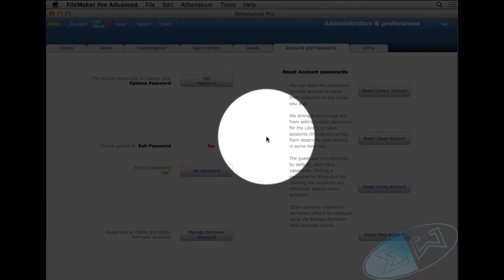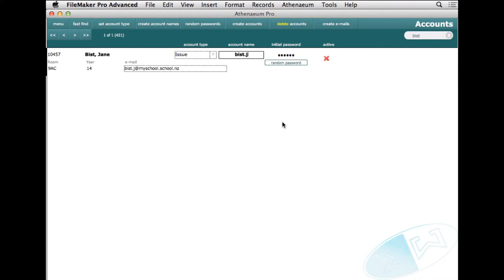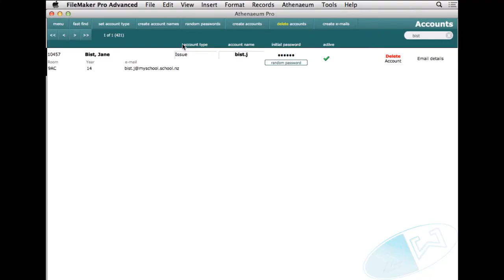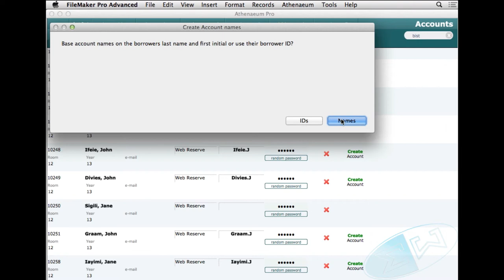Creating Athenaeum Pro log-in accounts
A quick video that runs through the process of creating custom log-in accounts for Athenaeum. Custom log-in accounts can be for searching, issuing/returning, cataloging or administration